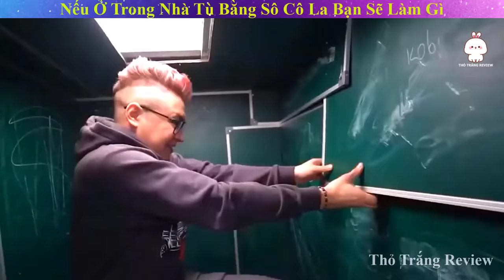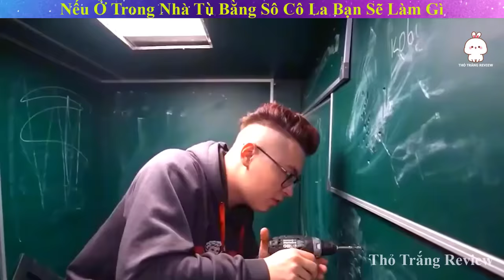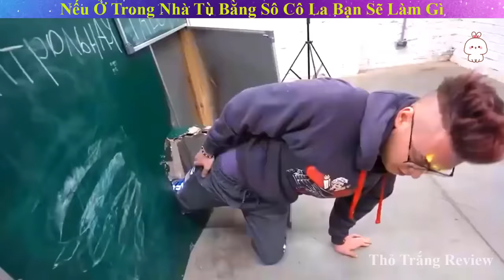Nếu Ở Trong Nhà Tù Được Làm Toàn Bằng Sô Cô La Bạn Sẽ Làm Gì | Thỏ Trắng review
Thỏ Trắng Review Chúc Các Bạn Xem Phim Vui Vẻ.
Review con người và cuộc sống